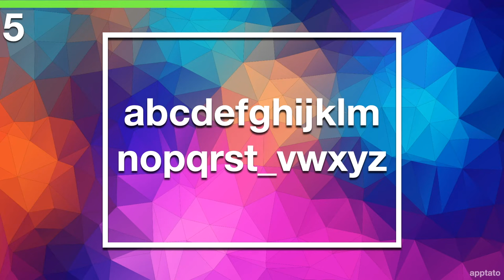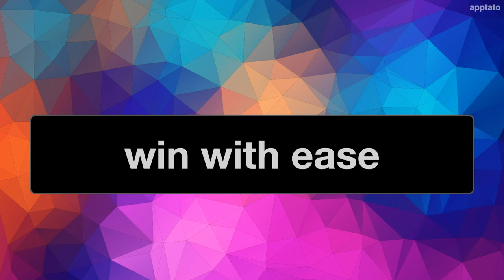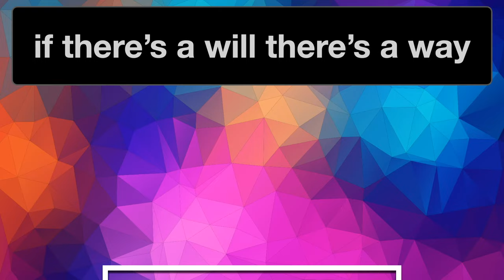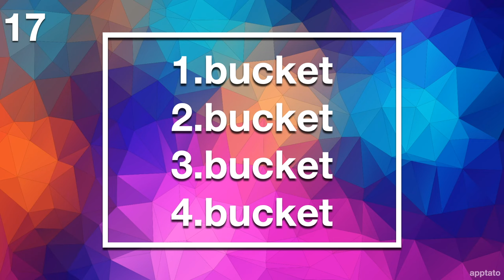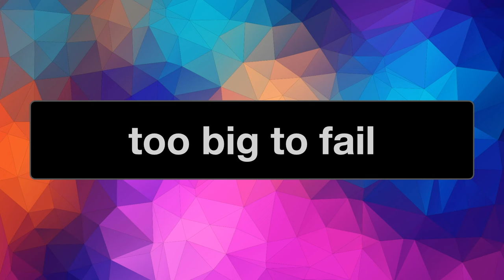Rebus Puzzles with Answers #4 (20 Picture Brain Teasers)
Rebus Puzzles with Answers (20 Picture Brain Teasers)

Are you ready to think outside the box with these picture brain teasers? Real fun tricky word games to play on family and friends trivia game night!
You get 20 puzzles and 15 seconds to guess each.

💬  COMMENT: Which of the puzzles did you like?
🧠 LEARN (more videos / educational apps)

** Rebus puzzles answers
1) on cloud nine
2) afternoon tea
3) corporate downsizing
4) trail mix
5) missing you
6) win with ease
7) bigger and better
8) eye candy
9) No biggie
10) if there’s a will there’s a way
11) cliff hanger
12) step dad
13) French Kiss
14) when pigs fly
15) two for one sale
16) distant relatives
17) bucket list
18) once upon a time
19) life after death
20) too big to fail